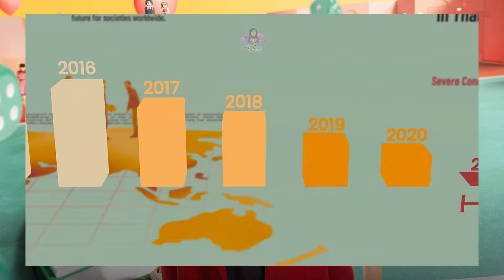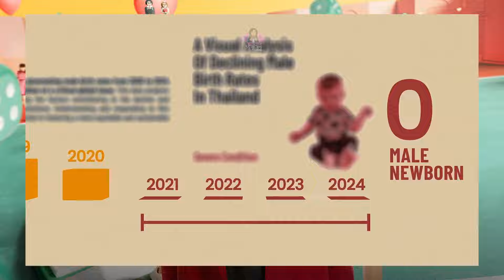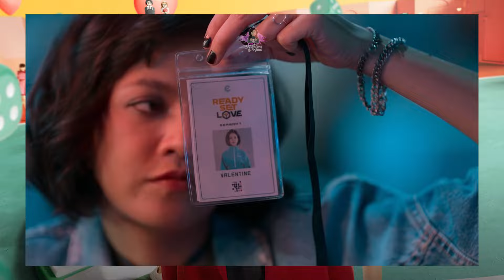Preparadas, listas, Amor Netflix. Un reality show donde el premio es un hombre. Ligero Spoilers.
Preparadas, listas, amor. Este corto drama proveniente de Tailandia lo pueden encontrar en la plataforma de Netflix con doblaje de audio.

📌Video anterior:
📼 La última familia ninja Netflix. Un clan retirado deberá volver a proteger la nación de un culto.

📌Siguiente video:
📼 Cásate con mi esposo. Viaja en el tiempo para una segunda oportunidad y una venganza. Prime video.

📼 Amor contra todas las reglas Netflix. El amor a primera vista de un Genio y su revolución.

📼 Días naranjas Netflix. Se enamora de una chica sorda. Un amor clásico de hace 20 años

🎵 Track Info:
Track: Classic Disco Funk by MokkaMusic / Bruno